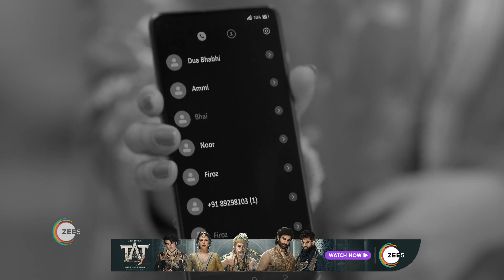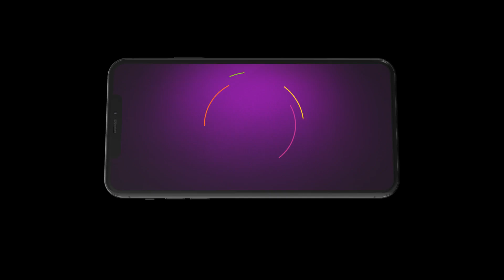Haider Blames Dua For Helping Kayanat Elope | Rabb Se Hai Dua | Ep 280 | Webisode | Oct 3 23 |Zee TV